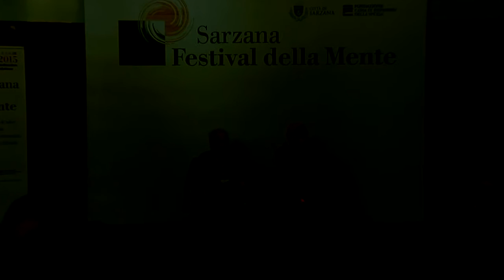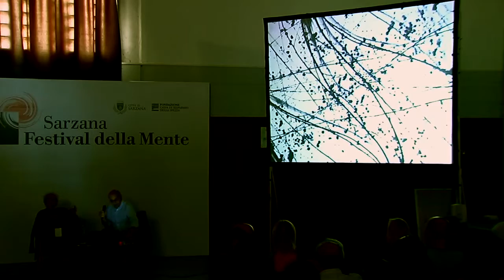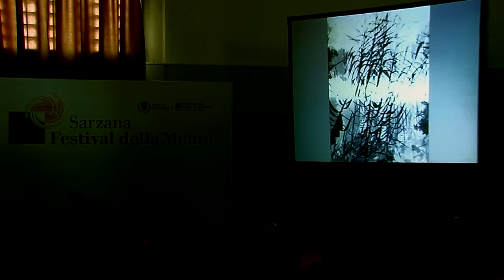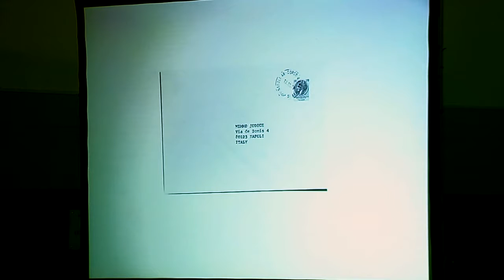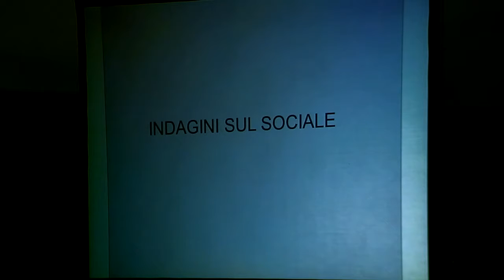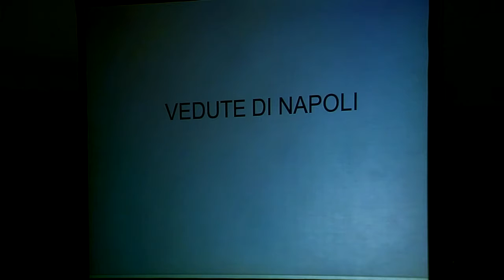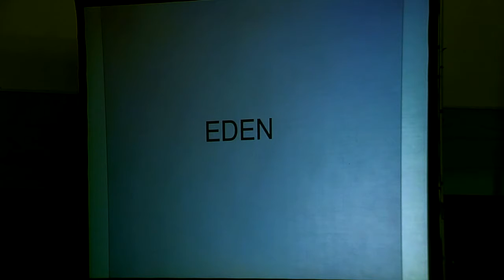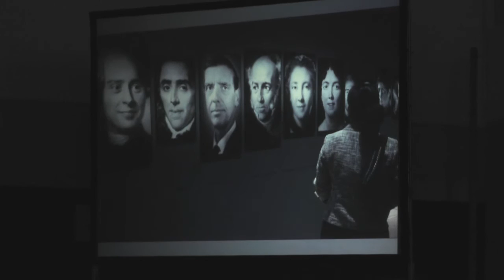Festival della Mente 2015 - Mimmo Jodice, Roberto Koch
Magie della visione